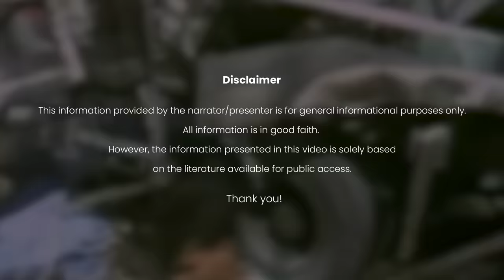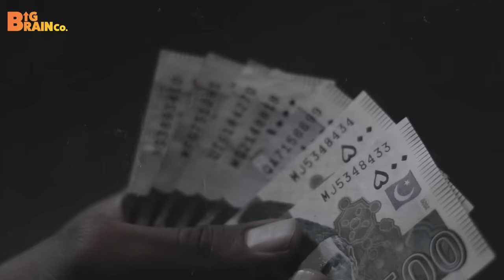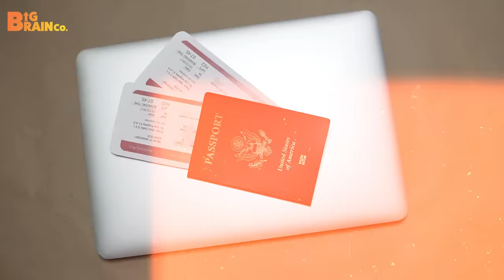Is Dawood Ibrahim Murdered? - Most Wanted Don Ep. 1 | RAAAZ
Mumbai is not just a city of dreams, it is a city of nightmares too. These nightmares have had different names and faces, but the one name and face that has scared the population of Mumbai the most, is of Dawood Ibrahim Kaskar. The man who started off as a local thief, went ahead to become one of the most wanted men in India and the entire world. Dawood is known to have been involved in 1993 bombings and 26/11 terrorist attack in Mumbai. He has been in hiding for decades and has still managed to rule the underworld in India, including Bollywood and cricket with the help of his powerful associates.

This video will walk you through the life of Dawood Ibrahim and have a look at how he terrorised his own motherland for money and power. We will talk about the details of his life and how he has managed to stay low and out of reach even when the international law force has been behind him for decades.